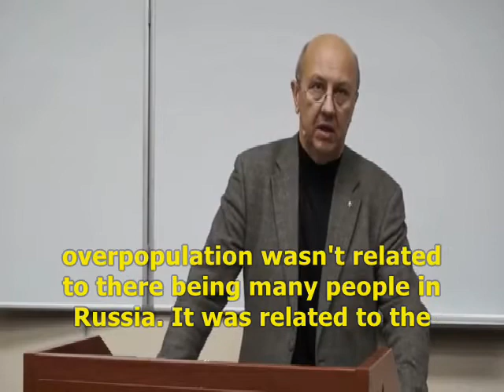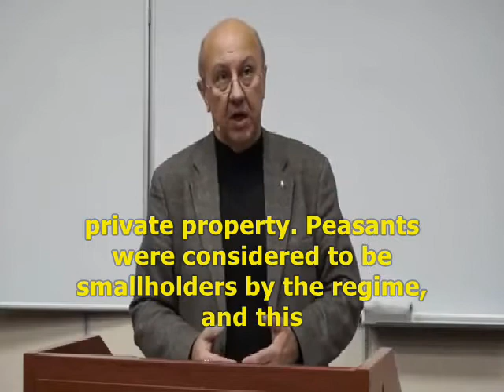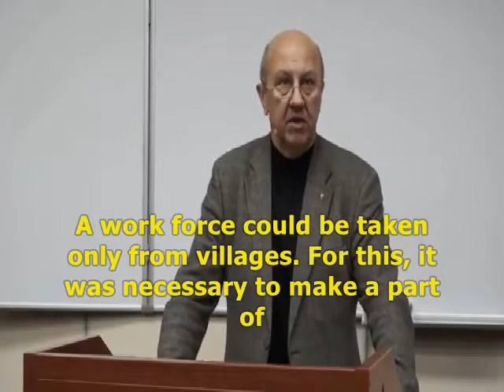Why the Bolsheviks carried out collectivization